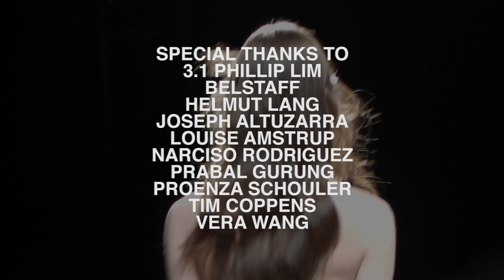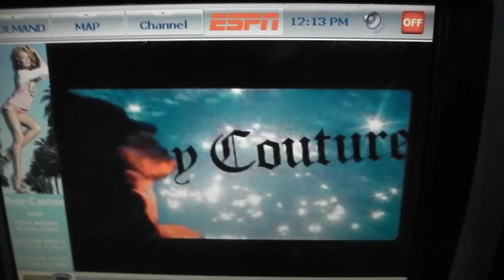New York Fashion Week AW13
Filmed by Alexander Wood
Edited by Alexander Wood & Marcus Eaton
Sound by Marcus Eaton

Special thanks to: 3.1 Phillip Lim, Belstaff, Helmut Lang, Joseph Altuzarra, Louise Amstrup, Narciso Rodriguez, Prabal Gurung, Tim Coppens, Vera Wang, Proenza Schouler,
Cutler/Redken, Frederic Fekkai, Moroccanoil, Schwarzkopf OSiS, Toni&Guy, Soosh, Greenwood Sharps, Julian Watson